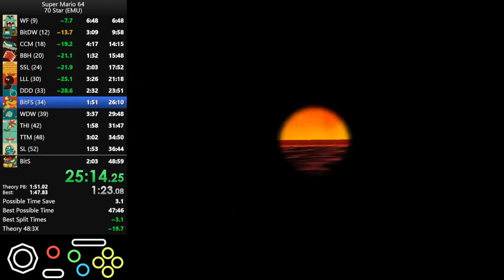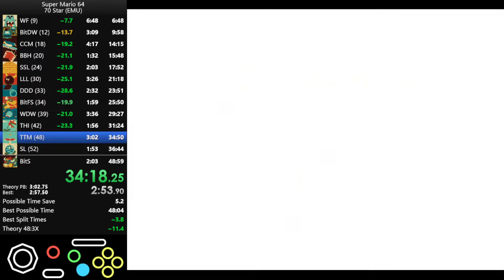70 Star - 48:58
Not that great, should be able to beat this soon.